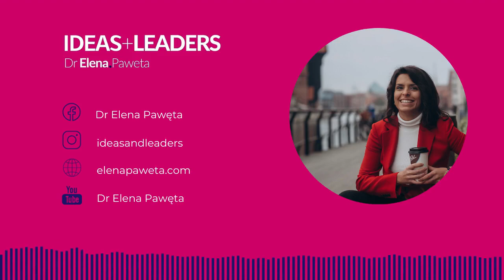Living with True Intention - Amy Wong | IDEAS+LEADERS podcast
In the episode 114 of IDEAS+LEADERS podcast I am speaking with Amy Wong about how to start living with true intention.

Amy Eliza Wong is the founder of Always On Purpose. She is an executive leadership coach, author, and facilitator working with organizations such as Salesforce, Roku, LinkedIn, and more. Amy offers transformative leadership development and cutting-edge communication strategies to executives and corporate teams around the world, as well as institutions including Stanford University and the University of California at Berkeley. She pulls from various disciplines, studies, and practices to find a consilient approach to achieve genuine, lasting success - what she refers to as ‘‘the fundamentals of thriving.” Amy's debut book, Living on Purpose, shows readers how to feel more connected to the people around them and be truly satisfied by the life they’re leading. It was released at the end of May 2022, and within less than a week it became an Amazon Bestseller in Work-Life Balance and Business Communication Skills.

I'd love to connect with you! You can find me, Elena Paweta, the host of IDEAS+LEADERS podcast on: